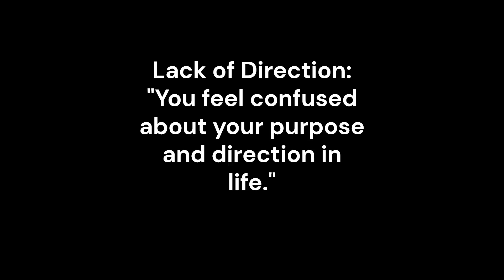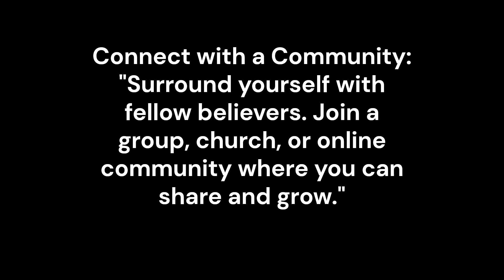How to stay grounded in Christ! (Christianmotivation)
How to stay grounded in Christ! We all must stay grounded in Christ. Learn a few tips to keep you from free-falling.